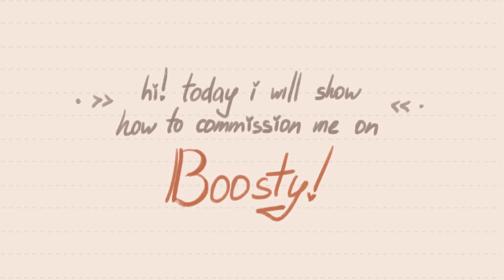How to pay with Paypal using Boosty ✧ For commissioners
A video instruction for my commissioners. Other artists, feel free to use it as well, if needed!

Music Credits
Lantern by Toby Fox